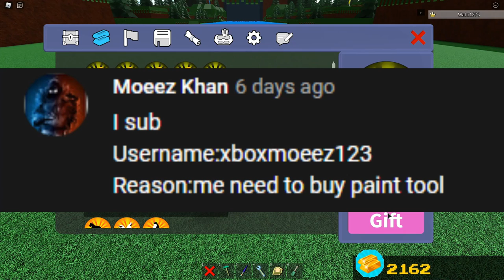The Gold Giveaway Winners!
so much fun, enjoy

|ENDS SEPTEMBER 1st!|